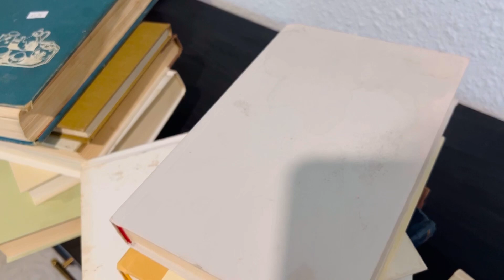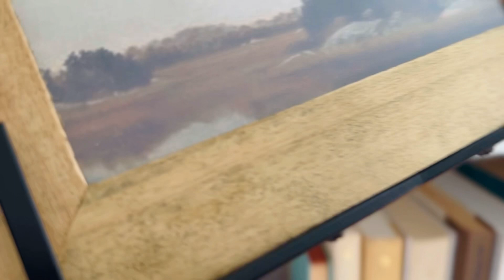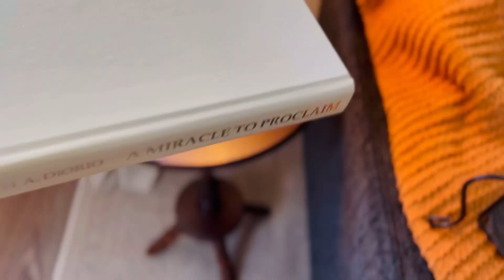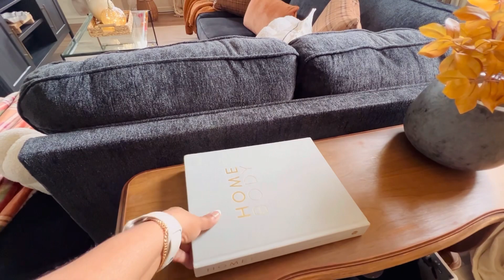NUEVA DECORACIÓN DE OTOÑO | FAMILY ROOM FALL DECOR | IDEAS DE DECORACIÓN | OTOÑO 2023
Hello hello mis hermosas,en el video de hoy les comparto la decoración de mi family room
También las lámparas que me estuvo enviando la compañía de ​⁠ @temu  son hermosas y de muy buena calidad olvido siempre mencionar en el video,debido asuntos personales no les pude subir videos de decoración espero les guste y Dios les bendiga ❤️🙏

Si tiene alguna pregunta sobre este video, o simplemente cualquier pregunta general, deje un comentario a continuación y haré todo lo posible para responder rápidamente. ♡